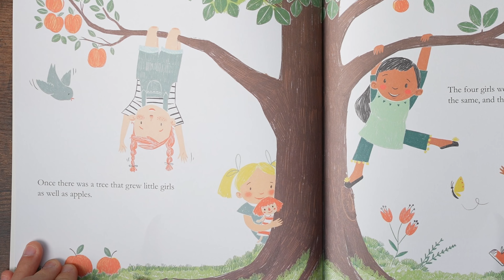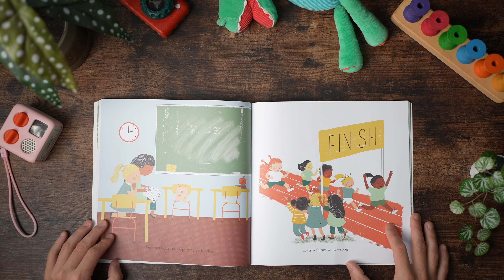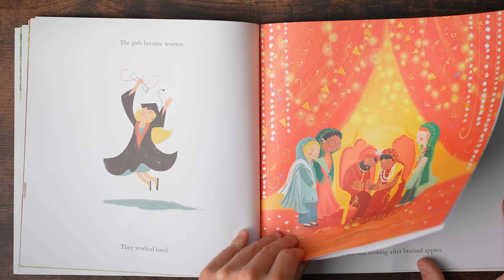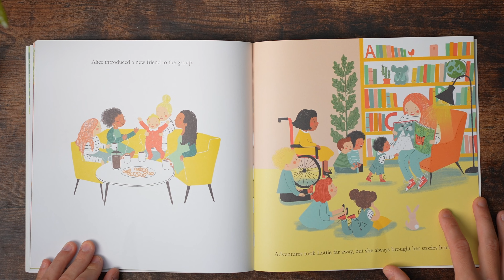The Girls - Childrens Book Read Aloud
The Girls by Lauren Ace, Jenny Løvlie is a beautiful book, I hop you enjoy my reading of it.